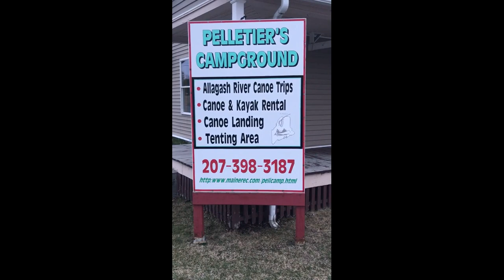Remote Maine Canoeing / St. John River! 115 mile trip May 2020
"Pistol" Pete Cloutier, a.k.a Dad, and David Cloutier (MaineTripper) take on the mighty St.John River in Maine.  We were blessed with unbelievably favorable weather for our 7 day 110 mile journey. We experienced only a small spit of rain on our very last day.  Pistol and Dave teamed up with 4 other canoe trippers on the 3rd day and all decided to finish the river together for the final 5 days.  Other than the 6 of us there was no other human sighting for the entirety of the trip.  Observed Moose, Mergansers, Eagles, Canadian Geese, and Beaver.  Several bear were observed by the crew that joined us the day before we met.  Relationships were established and all canoeists made it down the St.John River safely without dumping in Big Black Rapids and Big Rapids.  Exceptional journey, a special memory with my father Pistol Pete  and new friendships made in Ryan, Jake, Chris and his son Isiah.  What could be better!  I hope you enjoy the video as you follow along on our 2020 River expedition.